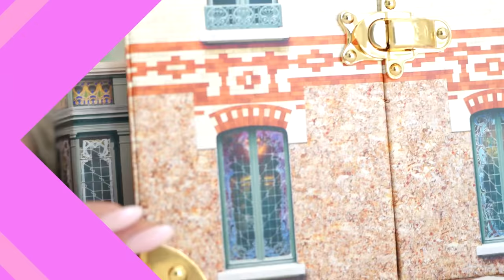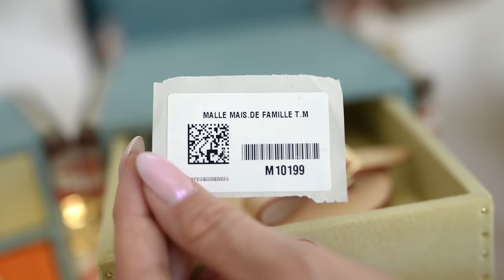LA VERDADERA CASA DE LOUIS VUITTON! - El Mundo de Camila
ES UNA CASA, UNA CARTERA, O AMBOS? MIRA EL VIDEO Y DÉJAME SABER QUE CREES EN LOS COMENTARIOS!!!